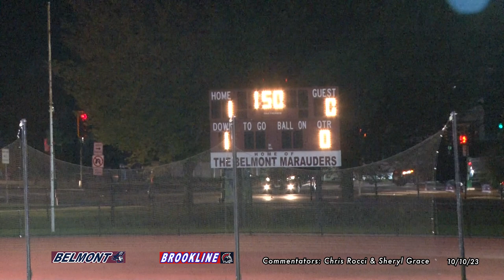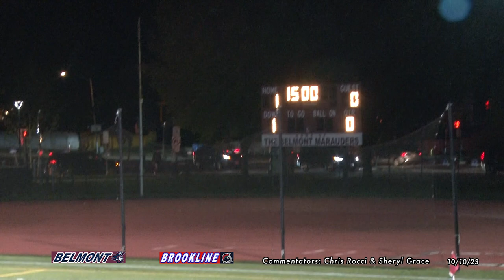Belmont HS Varsity Field Hockey: Marauders vs Brookline Warriors, 10/10/23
Camera: Sheryl Grace; Commentators: Chris Rocci, Sheryl Grace; Harris Field, Belmont MA. 01:06:44